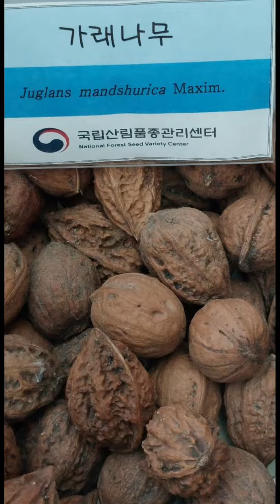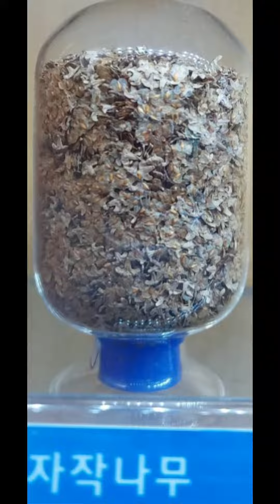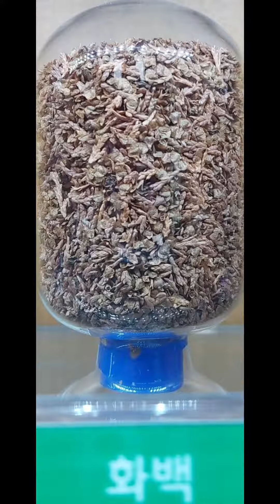[종자 감별] 임업종묘기사 작업형 / 국립산림품종관리센터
■ 회원 전용 동영상 ■
[합격보장] 직접 연습하면서 촬영한 작업형 영상